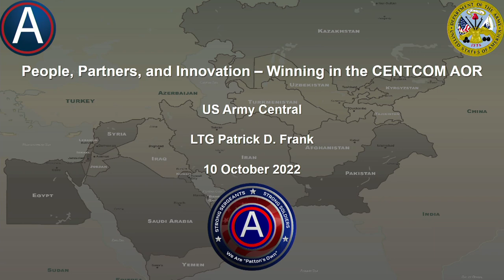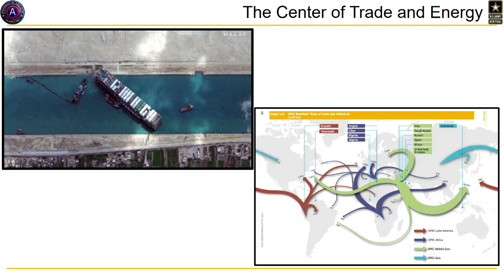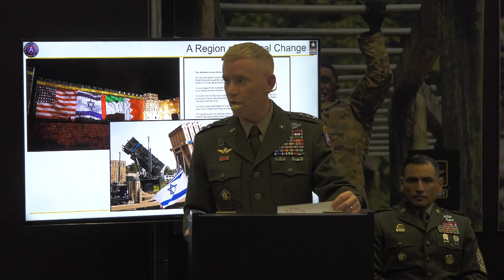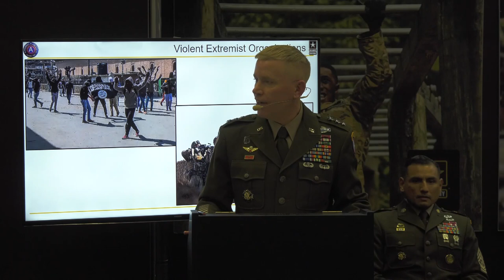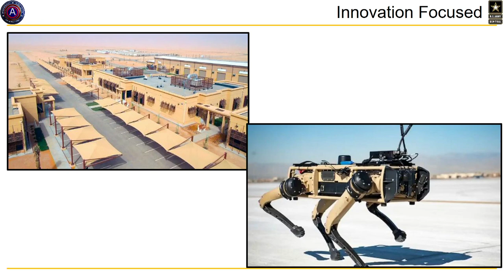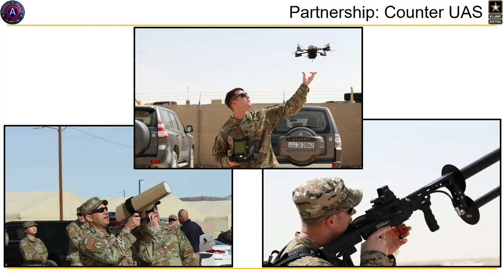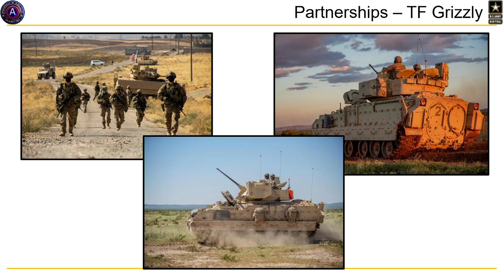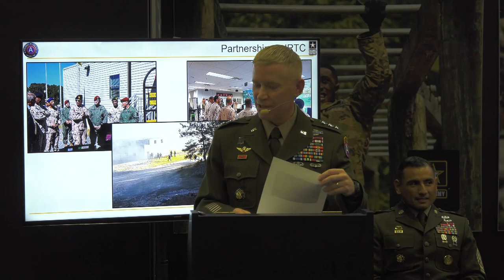AUSA 2022 Warriors Corner - United States Army Central’s Long-Term Effort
AUSA 2022 Warriors Corner - United States Army Central’s Long-Term Effort in the United States Central Command Area of Responsibility
UNITED STATES
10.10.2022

SPEAKER
LTG Patrick D. Frank
Commanding General
United States Army Central